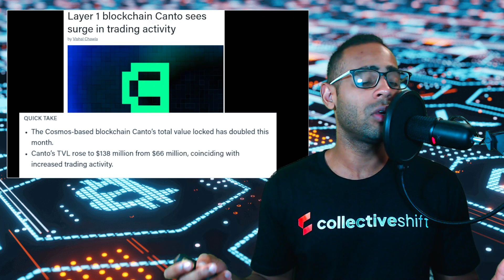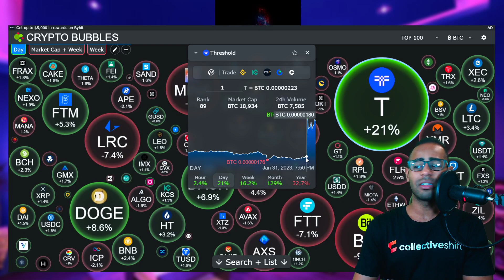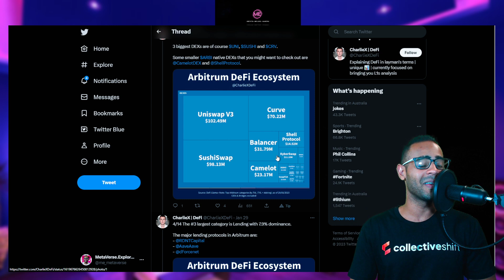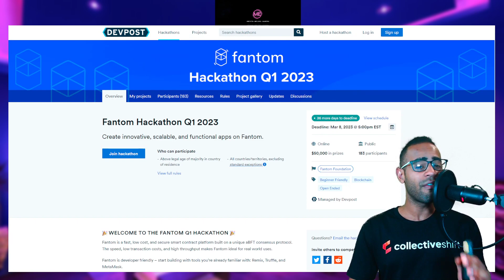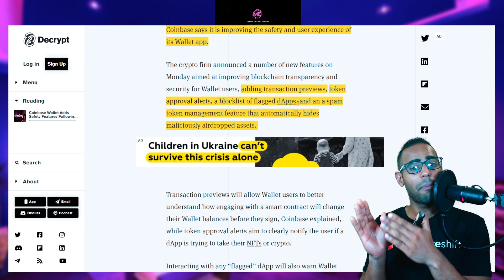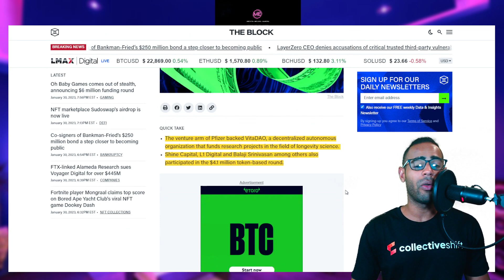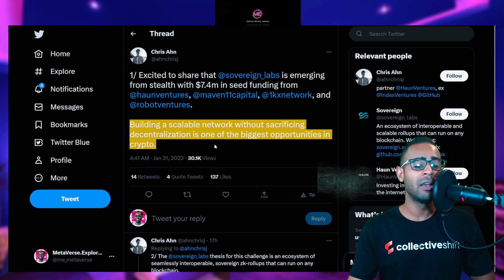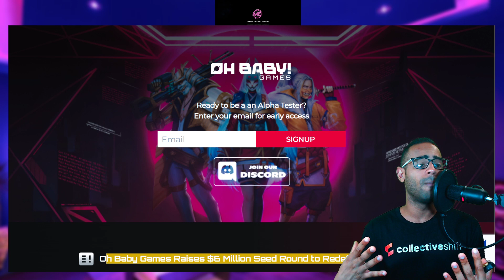CRYPTO NEWS - Canto Making Waves & Australian Crypto Regulation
👉Crypto News Today 2022
👉MetaVerse Explorer [ME] updates you on Crypto News Today!
👉From the Ground Floor of the BEAR MARKET

Its hard to keep on top of Cryptocurrency News; that's why I started this series. Every day we all wake up and check what happened on our phone while we slept.

This is my way of keeping updated on Cryptocurrency News in 2023 and you guys can join me!

00:00 Introduction
00:25 Australia Flagged FTX
01:57 Canto
04:5 Crypto Prices
04:43 Arbitrum Ecosystem
07:20 Fantom Hackathon
08:12 Reddit
10:08 Coinbase
11:49 Money in Crypto